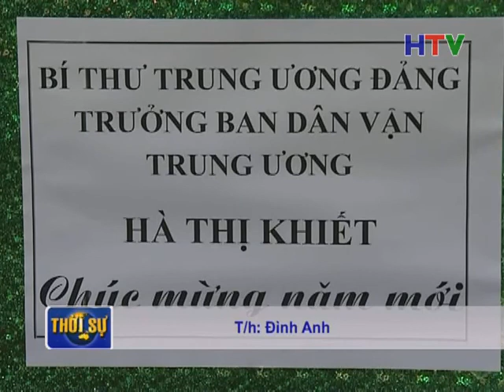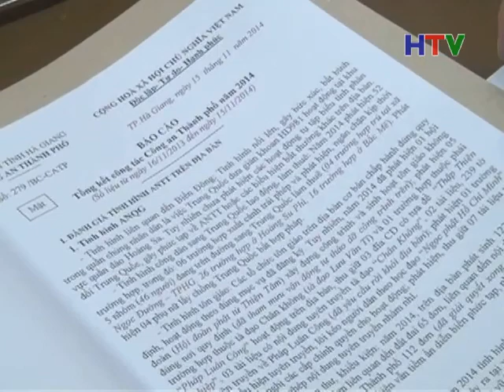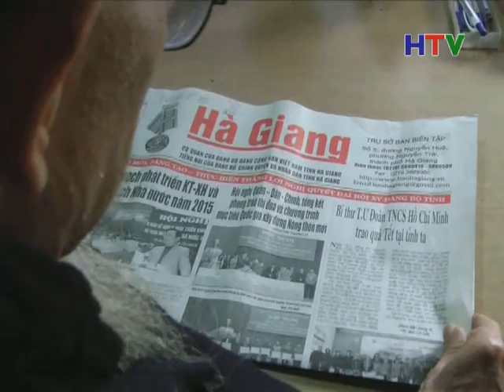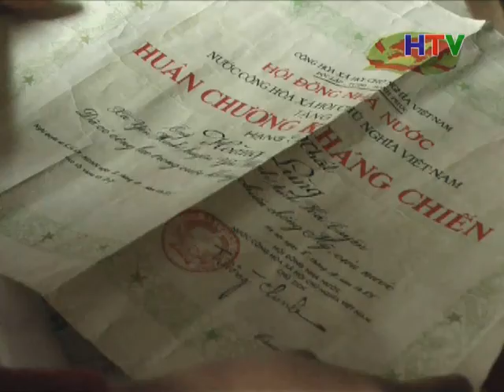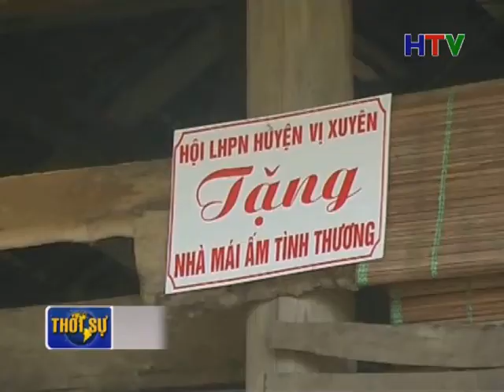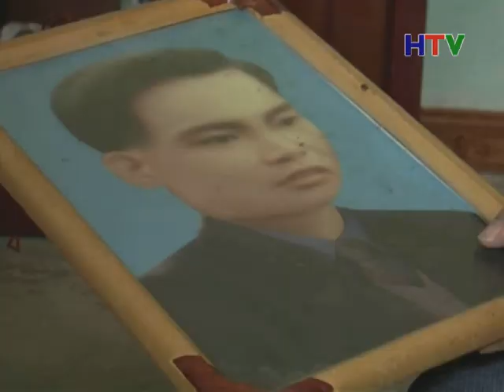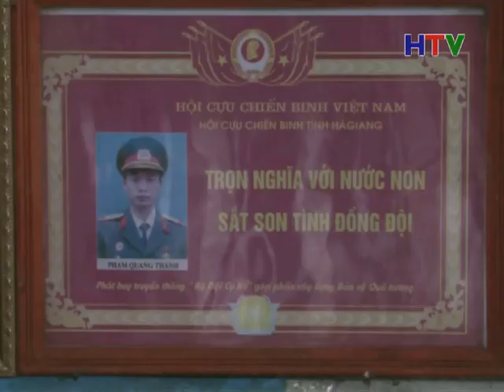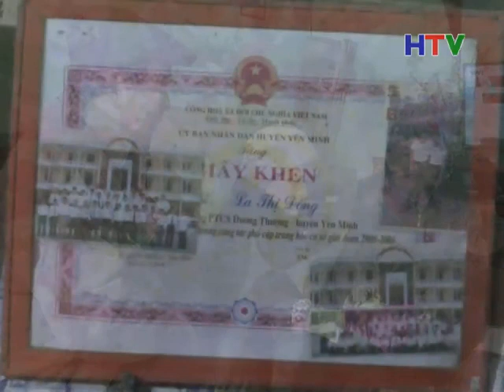thoi su toi web 31 1